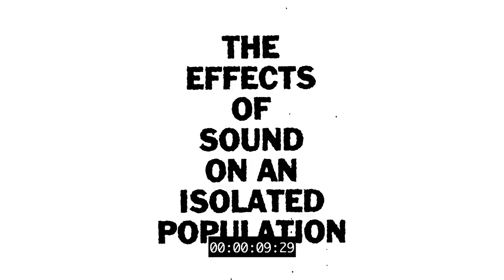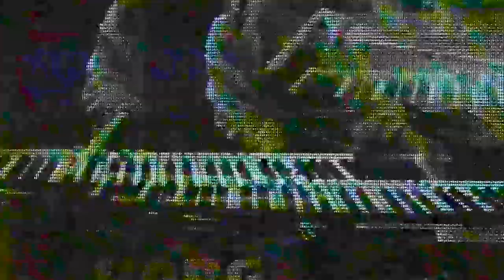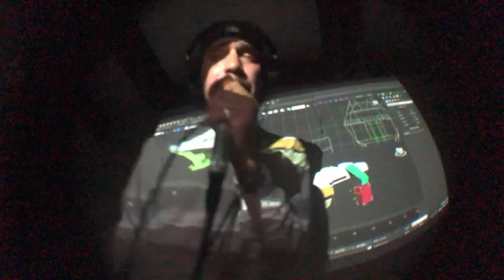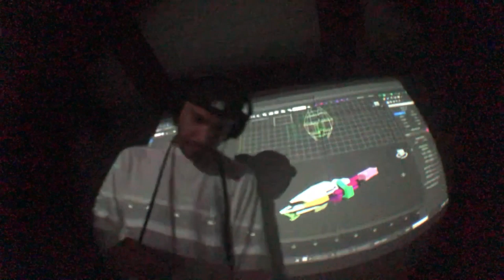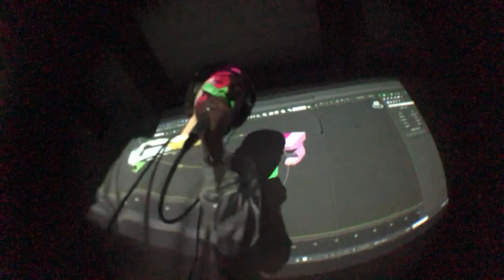BRAINWAVE TRAINING EP6. - Hanni El Khatib, Harriet Brown, Deaton Chris Anthony, Annahstasia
BRAINWAVE TRAINING is a series of quarantined performances from musicians and artists in the extended Brain Dead / NTS family, streaming each week for the duration of the COVID-19 lockdown.